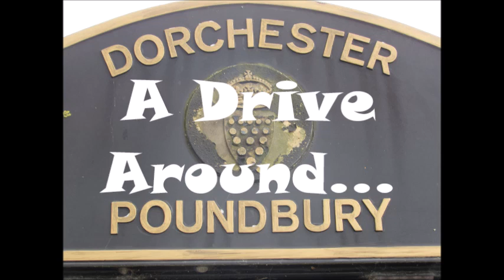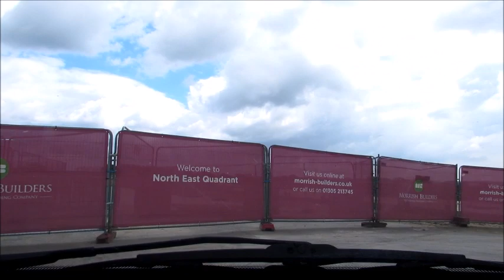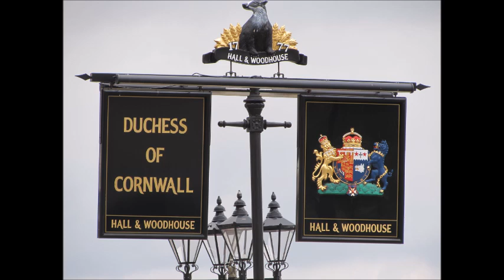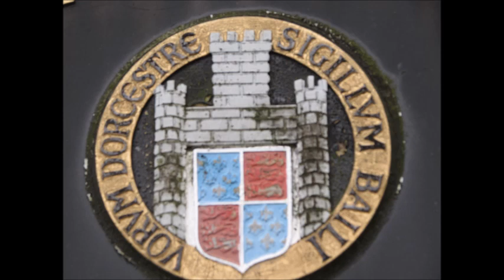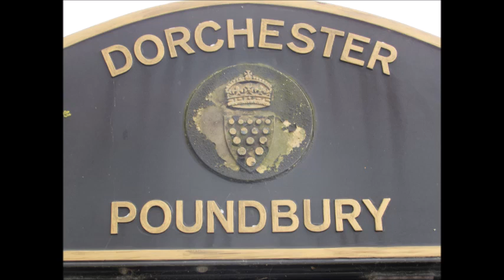A Drive Around Poundbury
A drive around Prince Charles's Poundbury Estate,Filmed on 3rd May 2019.